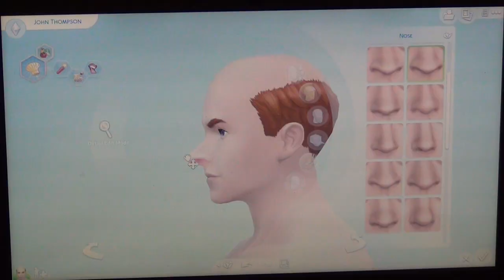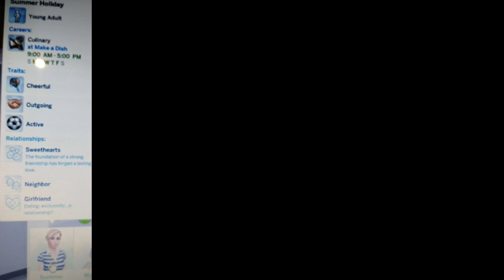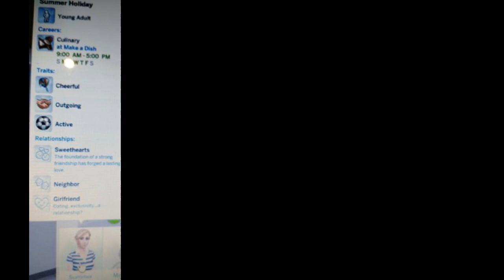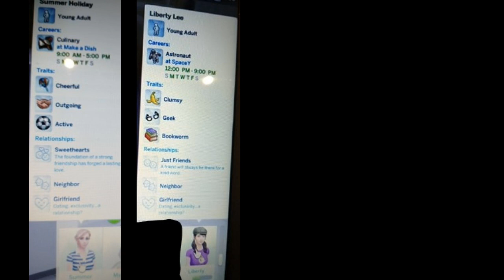3x WooHoo's And A Kiss!!! ~ Episode 3 | John Thompson - The Ugly Stud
WARNING: This video contains footage from The Sims 4 which is rated M for a mature audience due to violence and sexual references. Please refrain from watching if you are not the right age.

This is the third episode in a series where my boyfriend and I have created an ugly sim and put him in a basic house to cause drama with neighbors.

In this episode, watch as John Thompson manages to convince 4 of his neighbors into getting with him romantically. Can elders get pregnant? Is John into men? Will these people ever stop taking books out of the bookshelf and leaving them everywhere? Watch to find out!

NOTE: Hi guys, sorry that this is such low quality. I'll work on doing a better job, but I filmed it all in a hurry due to being caught up in the drama, and I didn't capture it all properly. I filmed for hours too, so the quality may not improve for a while.